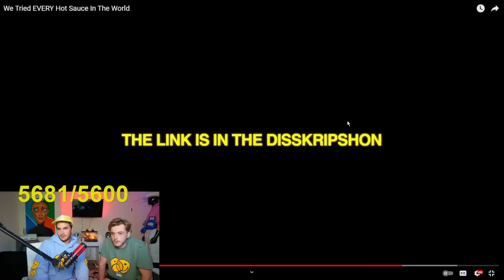REACTING TO KNJ VIDEOS WITH ANDY